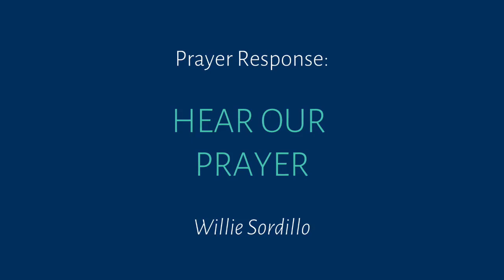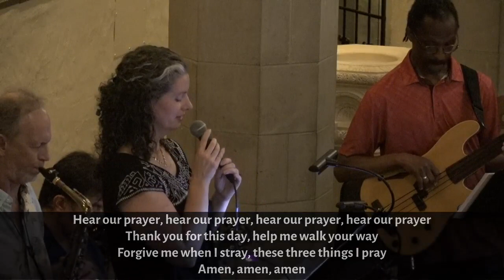Jazz Worship - June 29, 2023